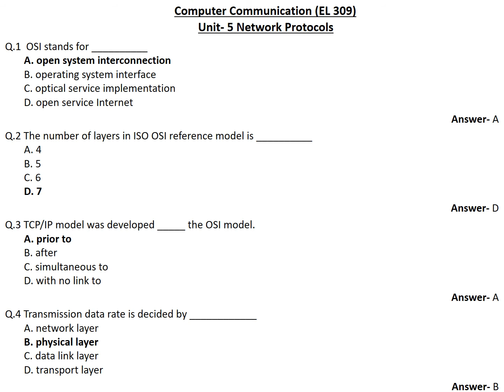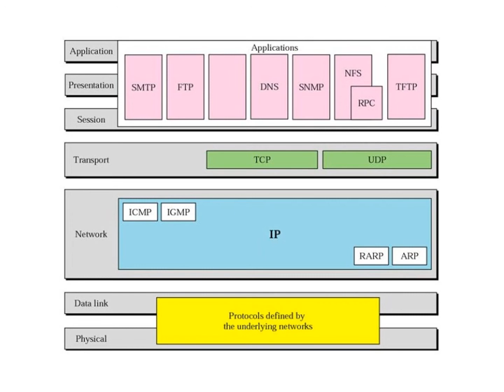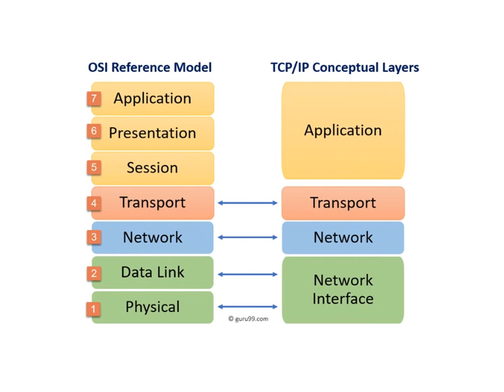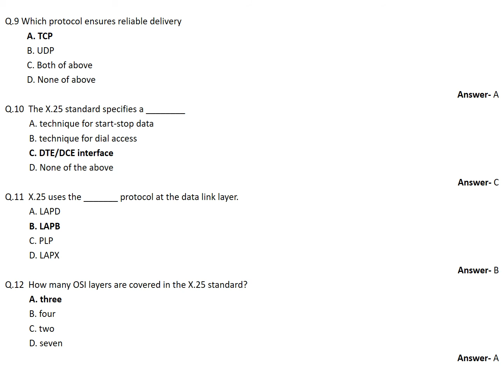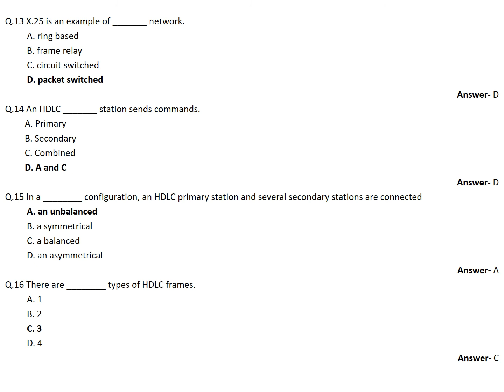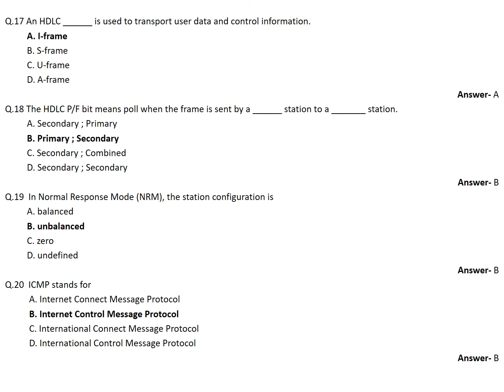EL 309 Unit-5 Network Protocols MCQ II Nidhi Yadav II GPC JAIPUR